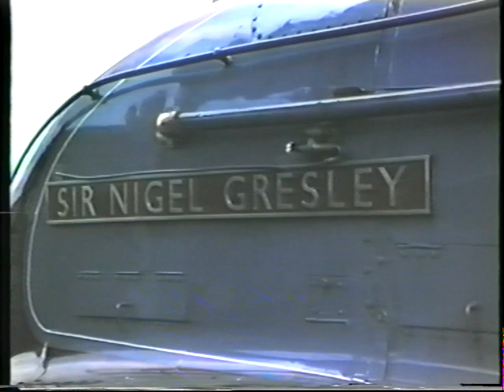Trains Around Skipton 2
The second clip in the Trains Around Skipton series.